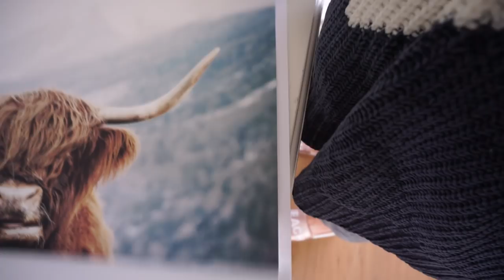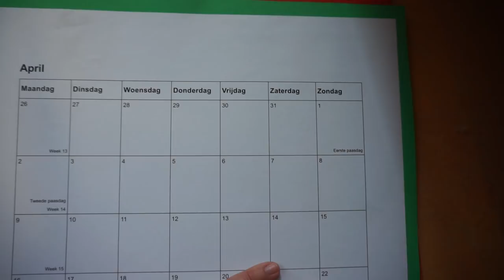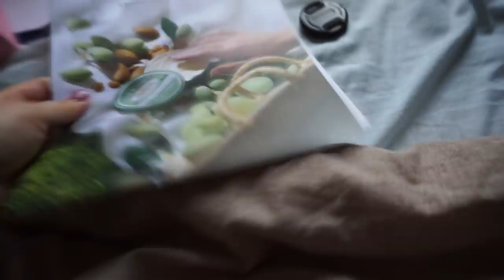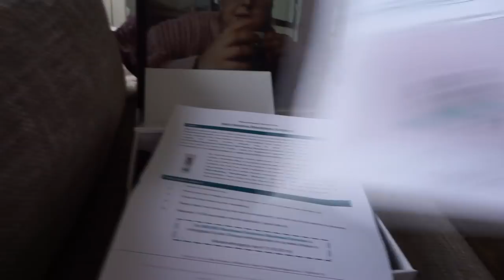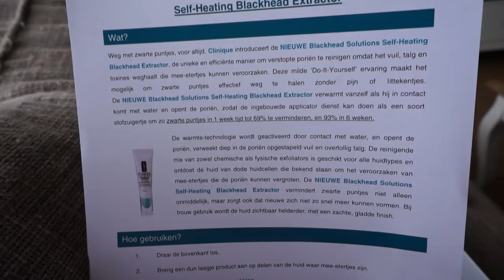Heeel veel kleding besteld + passen & wenkbrauwen trimmen! | WEEKVLOG #21 | Charlotte Blitzblum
Wat zijn mijn video's zonder pashokjes shoplogs? Haha. Deze week doe ik oa. een pashokjes shoplog at home!

Color: clear gold

Posters en lijsten van In de weekvlog die op 24 april online komt krijg je te zien dat we de posters gaan ophangen en kun je de kortingscode gaan gebruiken.
Posters en lijsten van DESENIO! Met de code “CHARLOTTEBB” krijg je 25% korting op posters, van 24 t/m 26 april* Volg @desenio voor meer inspiratie! *De code geldt niet voor lijsten of voor posters uit de “handpicked” en “collaboration” collecties.

De producten van Bobbi Brown zijn te koop bij Douglas

• APPARATUUR •
Thuis: Sony Alpha 5100 + Sony SEL 50mm F/1.8 OSS lens.
Vlogs: Sony Alpha 5100 + Sony 16-50mm lens.
Edit: Sony Vegas Pro 13.
Thumbnails: Picmonkey.